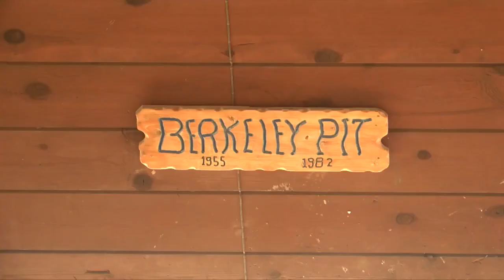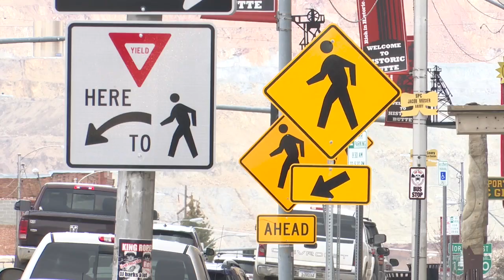Demand for copper expected to increase 'exponentially'; Butte mines prepare to meet supply needs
Montana Resources in Butte reports copper selling for more than $4 a pound in the past few years and prices are expected to rise.